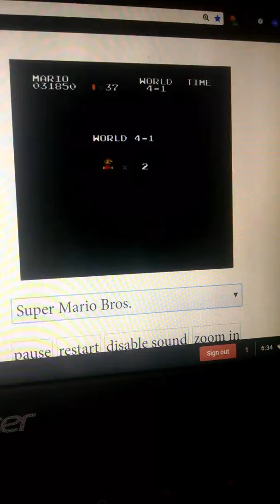Super Mario Bros #1